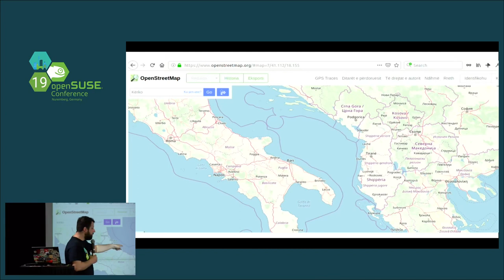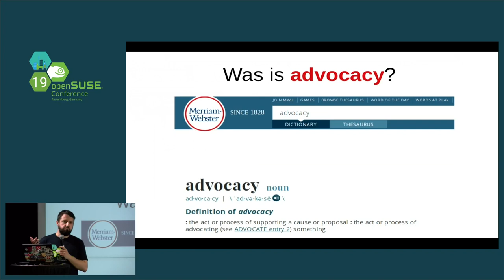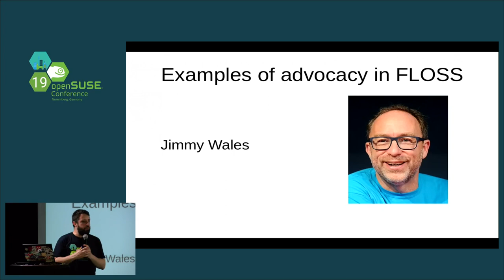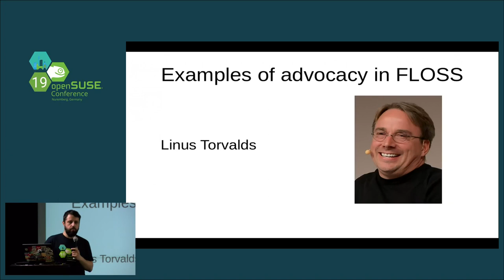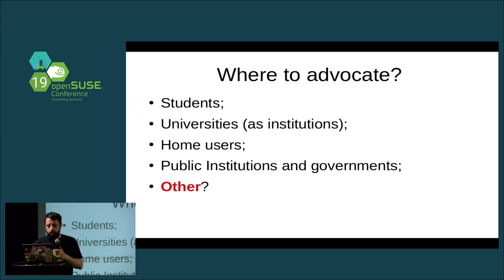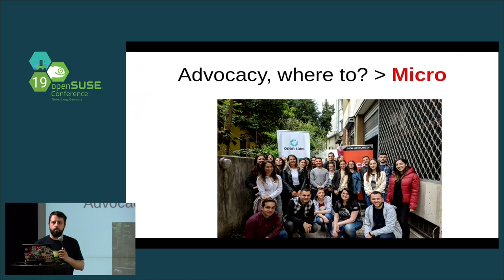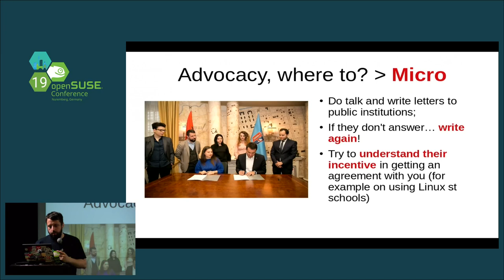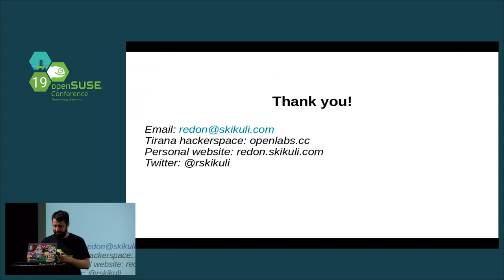openSUSE Conference 2019 - The Art of Advocacy with Linux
Advocacy tricks

Through this Lighting Talk I'd like to share some thoughts on the importance of Advocacy for the use of Linux distributions by various actors, starting with students or home users, to continue with Universities, Public Institutions and Governments. Educating the new generation to use Linux is something that should be seen of high importance.

As there is a lot of progress done today with different Linux distros being massively used, a lot of improvements made in terms of the interface, security etc more efforts can be put in Advocacy. If today, as experienced users of Free Software, we understand our potential in getting more people to use Linux and we invest a little bit of our time in advocating it, we will definitely bring new users, some of which will definitely become new contributors.

Awareness of Linux, and FOSS is spread largely by word of mouth, using grass roots movements and social media. You can teach others how to use it, run a workshop in a school, teach a student how to install Linux, show different environments and tools. Another step, which requires more efforts and planning, can be to bring Linux in the Government as well. This is something we cannot do alone, but you can try to support organizations and communities who do a lot of work in this direction. We keep hearing on migrations to various FLOSS projects by different governments, yours can be the next one, and you can be part of that great change.

Redon Skikuli